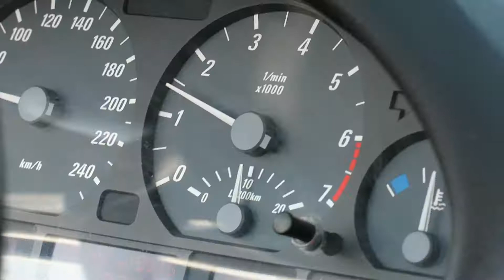Race Weekend in Toronto | The Honda Indy 2018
Our adventures at the Honda Indy Toronto 2018 where we cheer on the local Canadian boys and watch one of them come home in 3rd. What a weekend!